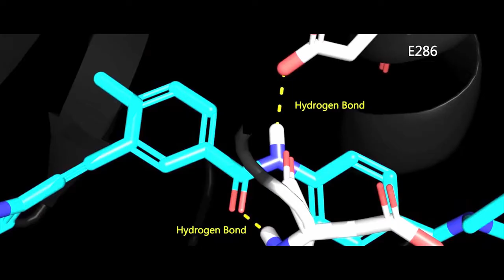Driving Business Transformation with Big Data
Big data analytics is a technology-enabled strategy for gaining richer, deeper, and more accurate insights into customers, partners, and business operations. This collection of tools, techniques, and technologies ultimately provide competitive advantage and increased agility by deriving insight from complex, large data sets. By processing a steady stream of real-time or static data, organizations can make time-sensitive decisions faster, monitor emerging trends, course-correct rapidly, and jump on new business opportunities.

For companies in fields as diverse as travel, genomics, e-commerce, and space exploration, the opportunity of delivering business transformation through these data sets is being driven by on-demand availability of the high–performance Intel® Xeon® processor E5 family through Amazon Web Services (AWS).